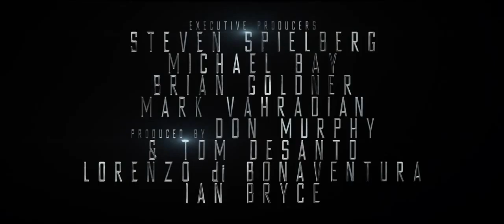Teaser Trailer Transformers Age of Extinction met Mark Walhberg , Optimus Prime en de Dinobots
Bekijk nu de spectaculaire teaser trailer voor Transformers Age of Extinction van Michael Bay met Mark Wahlberg , Nicola Peltz , Jack Reynor , Stanley Tucci , Kelsey Grammar , Optimus Prime en de Dinobots . Meer info op